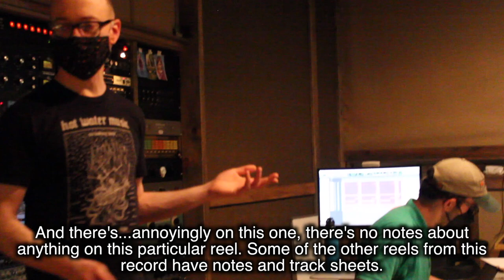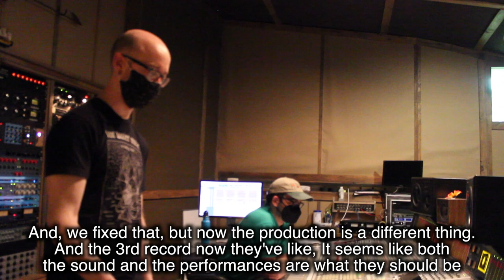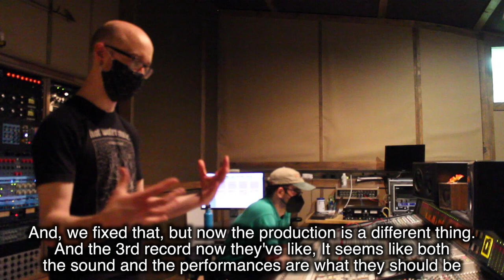Don Caballero - Inside the Control Room - Digitizing the Don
Join Ash, Alexi and Richard as they discuss the science behind digitizing magnetic tape and reflect on the Don Caballero catalogue.

Wikipedia link to learn more about the tape medium and it's potential issues.

As of now, the Don Cab Go Fund Me is still in full swing.